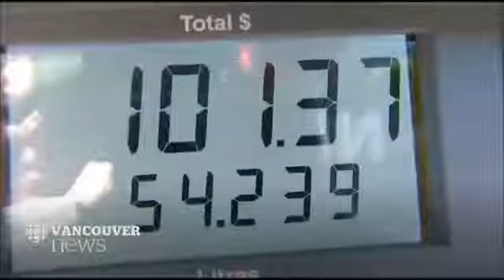How Gas Prices Are Calculated In Canada